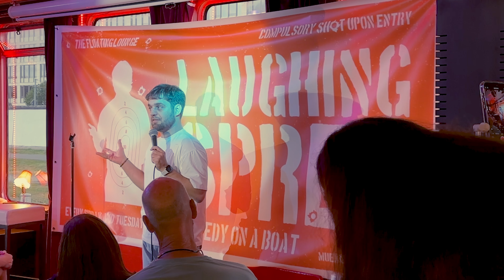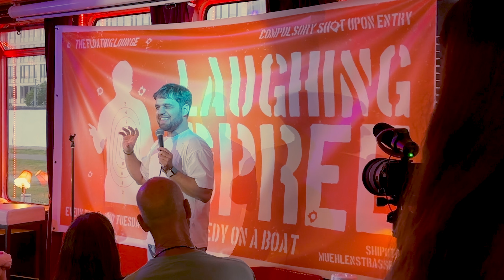I learn German on Duolingo (and I hate it)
It's the last time I told these jokes because I'm moving from Berlin to Barcelona. It's Duolingo's fault.